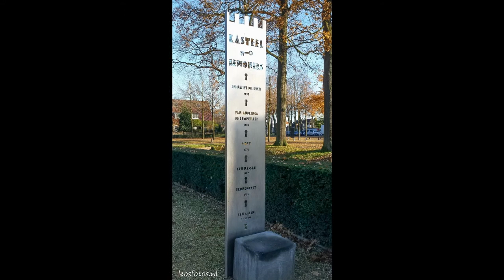Met Johanna lunchen en winkelen in Wijchen